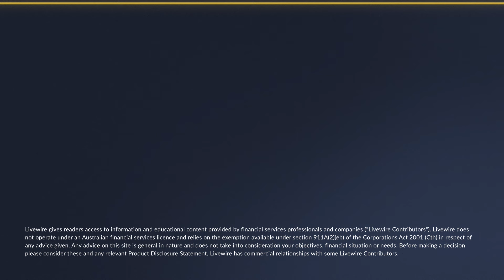An investment that pays consistent dividends and changes the world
As cost-of-living pressures hit Australians, social impact and ESG investing have fallen by the wayside.

However, positive returns and philanthropy are not necessarily mutually exclusive. It does require an innovative approach, which is where Future Generation comes in.

As part of Livewire's Listed Series, Ally Selby sat down with CEO Caroline Gurney for a deep dive into Future Generation's two listed companies, as well as what the board is doing to close its NTA discount.